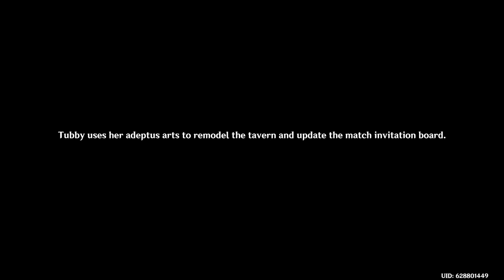Genshin Impact - Genius Invocation TCG Part 2